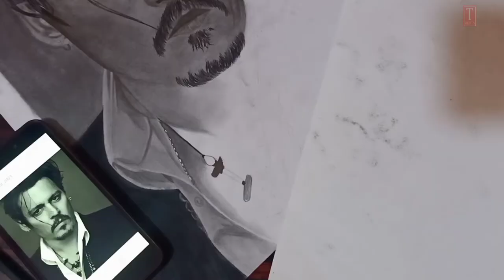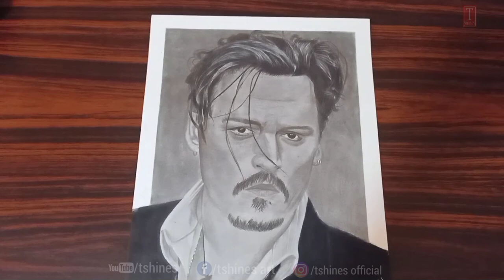Johnny depp hyper realistic pencil drawing step by step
Artist sujith

'Paradise' 🏝
Download / Usage Policy  / Links below ↓

For usage without the need to give credit - or - in TV, Movies, Radio, Games: Check out my official license store

[Copy / Paste]